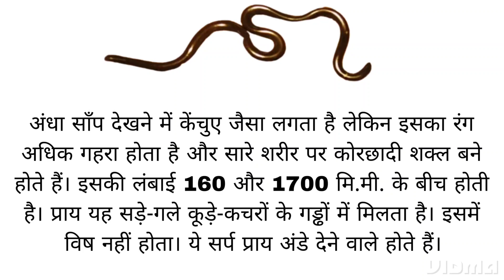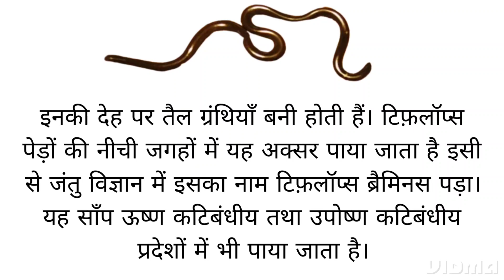अंधा साँप की जानकारी | facts and information about Blind snake